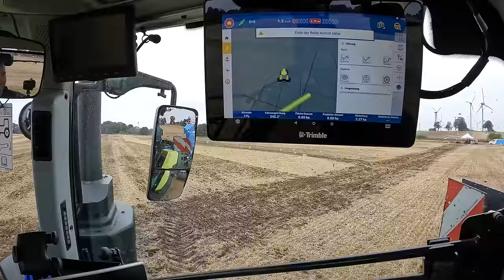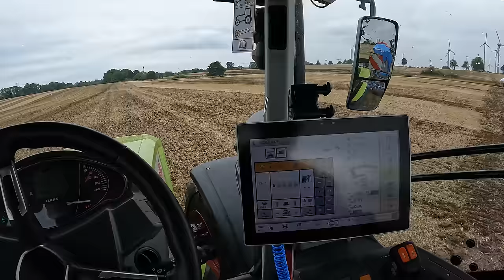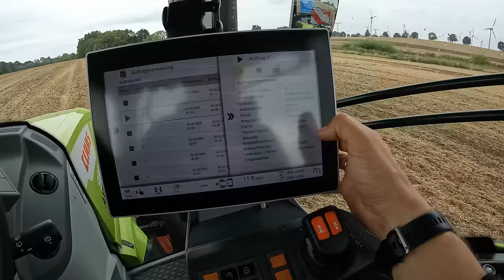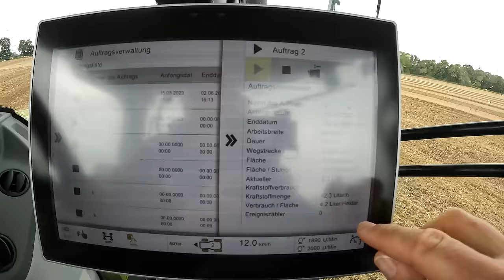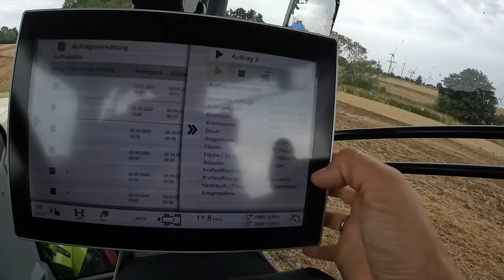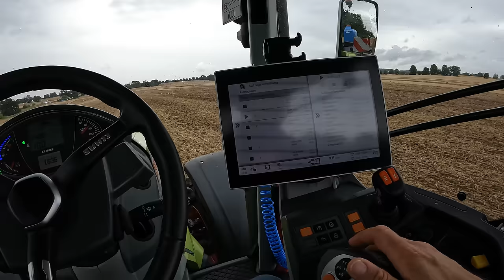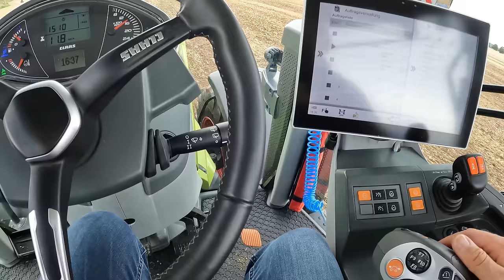Vorstellung: Die neue Lemken Solitair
John Deere
Volmer Culex
Stip-Till